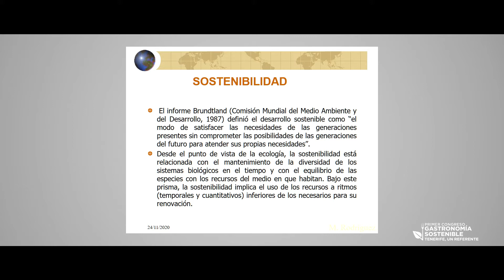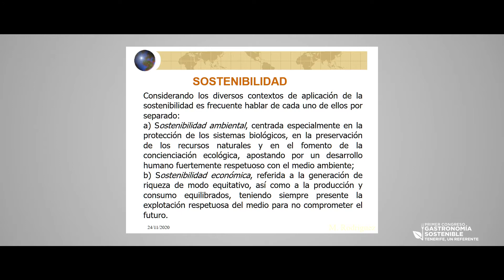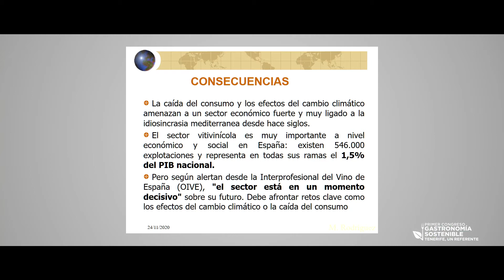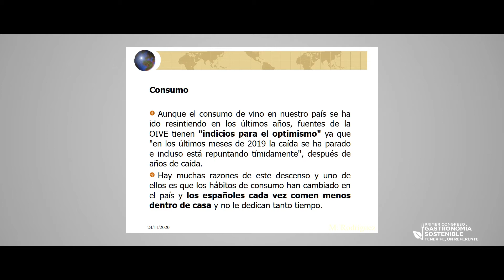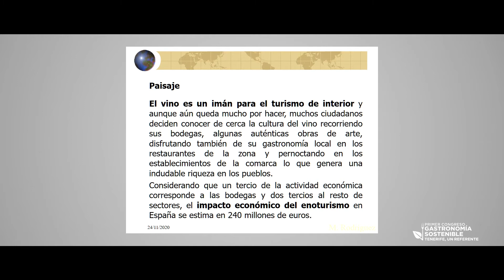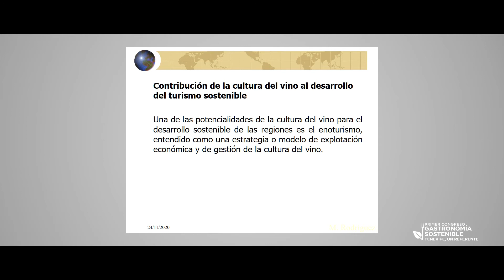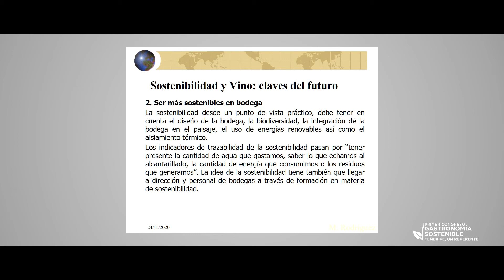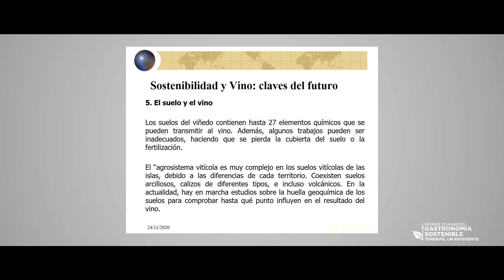Ponencia Manuel Rodríguez Jiménez - Congreso Gastronomía Sostenible. Tenerife, un referente